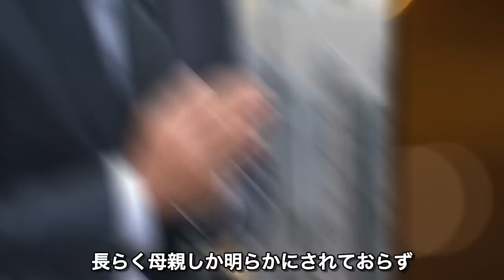神田正輝が明かした終活の内容に涙が止まらない...孤独人生の遺産相続相手は隠し子…その正体は周知の事実だった...癌闘病でも「旅サラダ」を辞めない本当の理由と遺言の内容に本当の漢を感じた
今回は神田正輝さんの終活や遺産相続相手についての噂についてお話ししてみたいと思います。